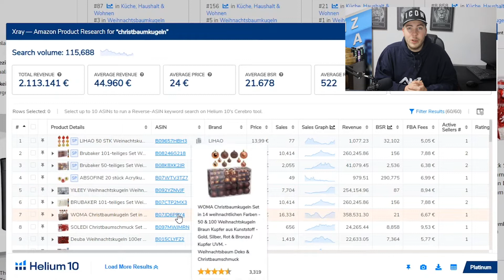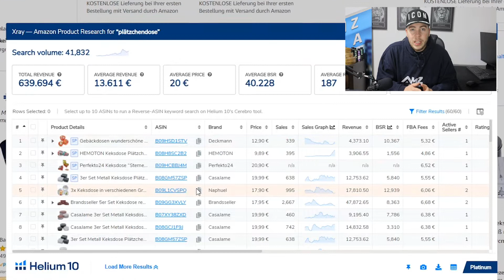Solltest du WEIHNACHTSPRODUKTE auf Amazon verkaufen / Vor- und Nachteile von Saisonprodukten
Schau auch gerne hier vorbei …

Du benötigst günstige Produktbilder?

Du benötigst günstige PPC-Optimierungen?